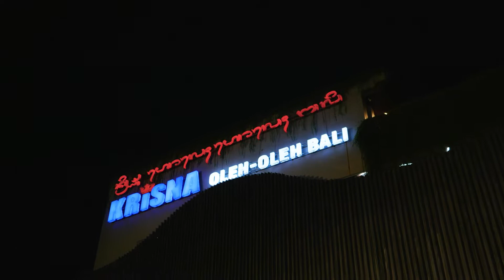MISS GLOBAL 2022 - MONKEY FOREST - BEHIND THE SCENES